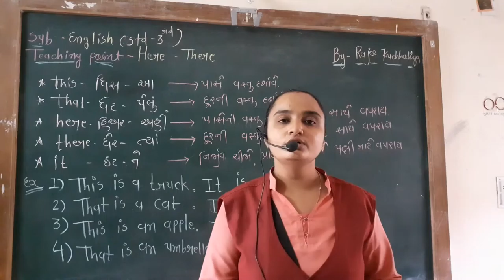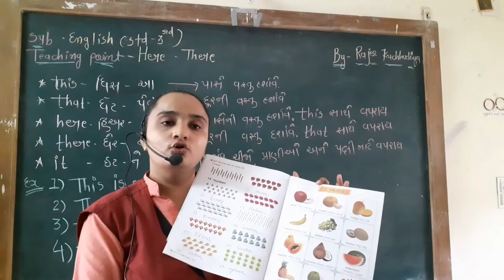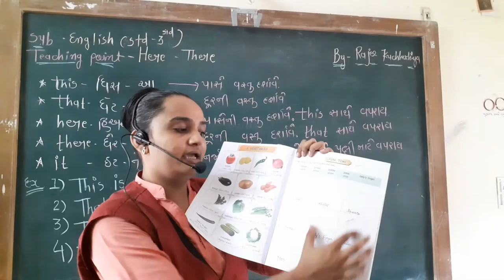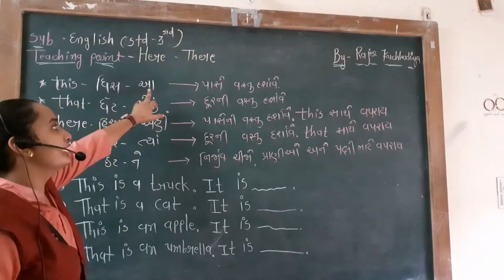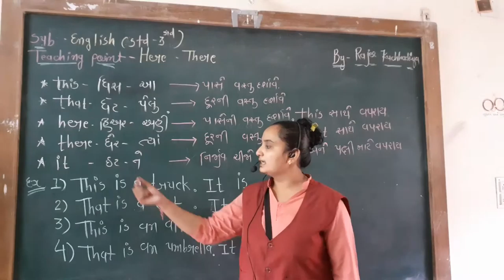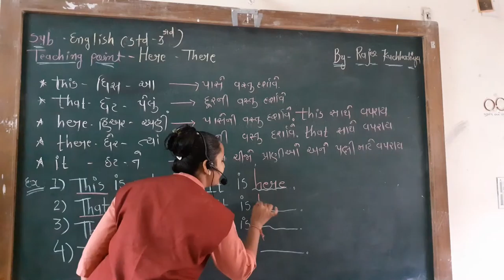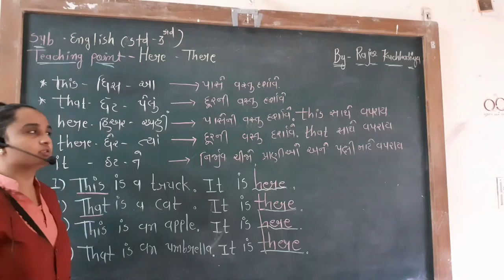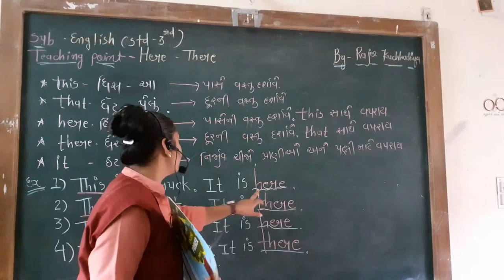English (std 3👧) 📝 here / there s.p.k.v. junagadh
By 💁‍♀️Rajee kuchhadiya 🤗